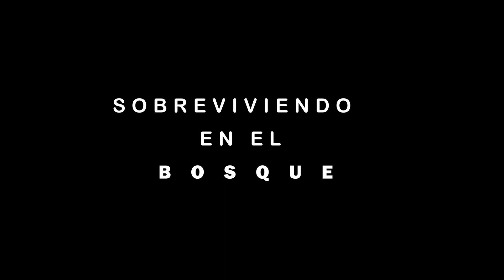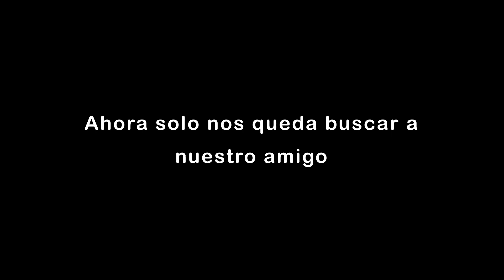SOBREVIVIENDO en el bosque | Construimos un refugio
Que tal amigos :D.…!! Como andamos ¿todo bien?
Bueno en esta ocasión nos encontramos en una aventura de supervivencia por el bosque encontramos muchas cosas buenas y geniales, de paso nos asustamos por algunos inconvenientes que nos hizo sentir euforia por realizarlo.
Nuevamente espero que este vídeo sea de tu agrado si te gusta nuestro contenido espero que le des manito arriba y te suscribas nos haces un enorme favor sin más que decir disfruta el vídeo...

▄▀▄▀▄ COMPARTE